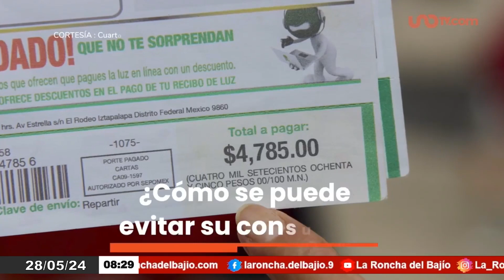CFE Advierte sobre Vampiros Eléctricos para Ahorrar Energía